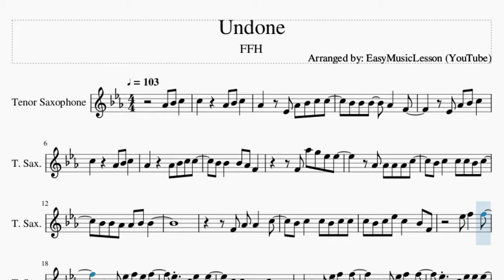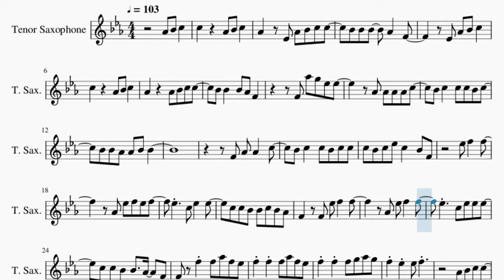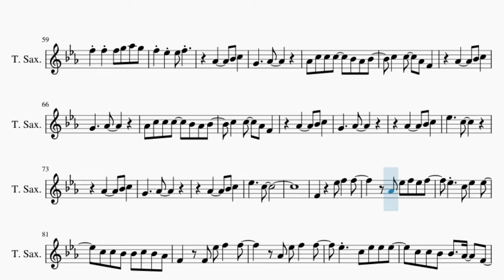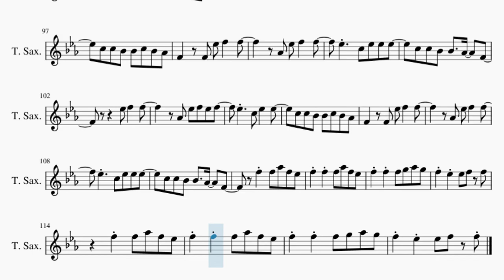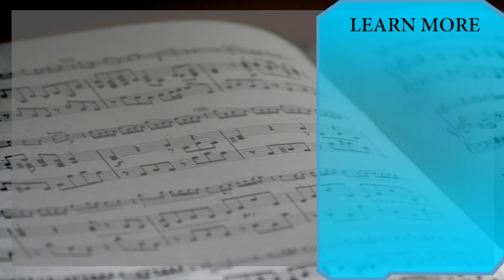Tenor Sax Sheet Music: How to play Undone by FFH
Here is a sheet music/tab video on the song Undone by FFH on the tenor sax. A tenor sax sheet music arrangement which is transposed to notes that are easily played by tenor sax, for the song Undone by FFH.

EasyMusicLesson teaches you to play the your favorite instrument, through well-arranged sheet music so that you too can learn how to play Undone by FFH on the tenor sax as fast as you can. A tenor sax sheet music with backing tracks to help your play the song better.

Chords of Tenor Sax arrangement:
Eb Min   B Maj   Gb Maj   Db Maj   Eb Min   B Maj   Gb Maj
Db Maj   Eb Min   B Maj   Gb Maj   Db Maj   Ab Min   Bb 7 Sus 4
Bb Maj   Eb Min   B Maj   Gb Maj   Db Maj   Eb Min   B Maj
Gb Maj   Db Maj   Eb Min   B Maj   Gb Maj   Db Maj   Eb Min
B Maj   Gb Maj   Db Maj   Eb Min   B Maj   Gb Maj   Db Maj
Eb Min   B Maj   Gb Maj   Db Maj   Ab Min   Bb 7 Sus 4   Bb Maj
Db Maj   Eb Min   B Maj   Gb Maj   Db Maj   Eb Min   B Maj
Gb Maj   Db Maj   B Maj   Db Maj   Eb Min   Db Maj   B Maj
Db Maj   Eb Min   Db Maj   B Maj   Db Maj   Eb Min   Gb Maj
B Maj   Db Maj   Eb Min   Bb Min   Eb Min   B Maj   Gb Maj

Melody notes of Tenor Sax:
C5     Ab4 Bb4 C5
Ab4   Eb4 Ab4 Bb4 C5 C5
Bb4 Bb4 Bb4   Ab4   F4
Eb4 Ab4 Bb4 C5
Ab4     Ab4 Bb4 C5 C5
F4 Ab5 G5 Eb5 Eb5
Ab4 Ab4 Ab4 Ab4 C5
Bb4 C5   C5 C5 Bb4 C5
Bb4 Bb4 Ab4 Ab4 Bb4 Bb4
F4 Ab4 Ab4   C5
Bb4 C5   C5 Bb4 C5 C5
C5 Bb4 C5 Eb5 C5   Bb4 F4
Eb5 F5   F5
Ab4 Eb5 F5 Eb5 F5
Eb5   C5 Eb5   Eb5
C5 C5 Bb4 Bb4 C5 Bb4 Ab4
F4   F4 Eb5 F5   F5
Ab4 Eb5 F5   F5
Eb5   C5 Eb5 Eb5 Eb5
C5 C5 Bb4 Bb4   Ab4   F4
F5 F5 Ab5 F5 Eb5
F5 F5 F5 Ab5 F5 Eb5
F5 F5 F5 G5 Ab5 G5
F5 Eb5 Eb5 F5
Ab4 Bb4 C5 C5
Ab4 Bb4 C5
Bb4 Bb4 Bb4 C5   Bb4   Ab4
F4   F4 Ab4 C5   C5
Ab4 Ab4 Eb4 Ab4 Bb4 C5
Ab4     Ab4 C5   C5
Bb4   Ab4 Bb4 Ab4 Eb4
Ab4 Ab5 G5 Eb5 Eb5
Bb4 C5   Bb4 C5 Bb4 C5
Bb4 C5 Bb4 C5 Bb4 C5 Bb4
C5 C5 C5 Eb5 C5   F4
Eb5 F5   F5
Ab4     Bb4 C5
G4     Ab4
Ab4 C5 C5 C5   Bb4 Ab4 Bb4
C5   C5   Ab4 F4
Ab4     Bb4 C5
G4     Ab4
Ab4     Bb4 C5
G4     Ab4
Ab4     Bb4 C5
Eb5     C5
Ab4     Bb4 C5
G4     Ab4
Ab4     Bb4 C5
Eb5     C5
F4     Eb5 F5   F5
Eb5 F5   F5
Eb5 F5   F5
C5